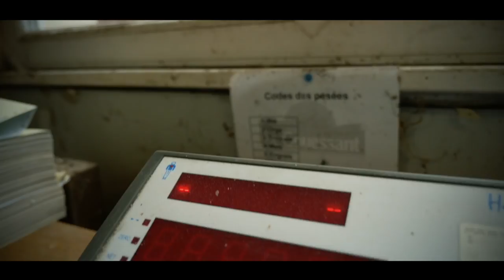Remorque LAIR de 10M au maïs grain !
Bonjour, aujourd'hui je vous présente un chantier de moisson de maïs grains en baie de Mont-Saint-Michel.  La New Holland CR de l'ETA JAN est au battage. Au transport des tracteurs Fendt sur des remorques L'AIR. La plus grosse de la gamme NEOP avec option télécommandée !

corn harvest at Mont-Saint-Michel in France. A NEW HOLLAND CR9.90 combine harvester and FENDT agricultural tractors on trailers AIR is the job site.

Maisernte am Mont-Saint-Michel in Frankreich. Ein NEW HOLLAND CR9.90 Mähdrescher und FENDT Ackerschlepper auf Anhängern AIR ist die Baustelle.

raccolto di mais a Mont-Saint-Michel in Francia. Un trattore agricolo NEW HOLLAND CR9.90 e trattori agricoli FENDT sui rimorchi AIR è il luogo di lavoro.

zbiory kukurydzy w Mont-Saint-Michel we Francji. W miejscu pracy znajduje się kombajn zbożowy NEW HOLLAND CR9.90 i ciągniki rolnicze FENDT w przyczepach AIR.

फ्रांस में मोंट-सेंट-मिशेल में मकई की फसल एक नई हॉलैंड सीआर 9.90 ट्रैवेलर्स पर फसल काटने वाले और एफेंन्दट कृषि ट्रैक्टरों को जोड़ती है एआईआर नौकरी साइट है I

recolta de porumb de la Mont-Saint-Michel din Franța. Combine de recoltat NEW HOLLAND CR9.90 și tractoare agricole FENDT pe remorci AIR este locul de muncă.

HLG machinery est une chaîne où vous allez retrouver des vidéos de machines agricoles diverses et variées. Vous retrouvez tout les travaux de la ferme : ensilage - moisson - herbe - fenaison - travail de sol - labour - semis - enrubannage.

Les machines agricoles sont filmées avec des drones, des nacelles stabilisées, des GO PRO HERO et des caméras canon.

HLG machinery is a youtube channel with agricultural machinery videos. Tractor, Harvester, grass silage, seedling, haymaking, slurry

Farm machinery is filmed with drones, stabilized platforms, and canon cameras.

HLG Maschinery ist ein YouTube-Kanal mit landwirtschaftlichen Maschinen-Videos. Traktor, Mähdrescher, Grassilage , Säen, Heuernte, gülletechnik. alle landwirtschaftlichen Arbeiten. Agrar kanal !

Landwirtschaftliche Maschinen mit Drohnen, stabilisierte Plattformen und Canon-Kameras gefilmt.